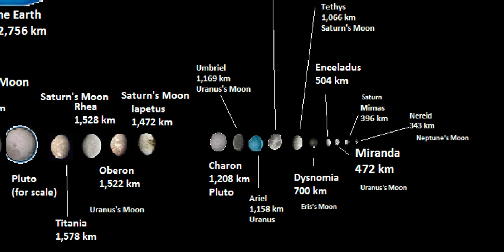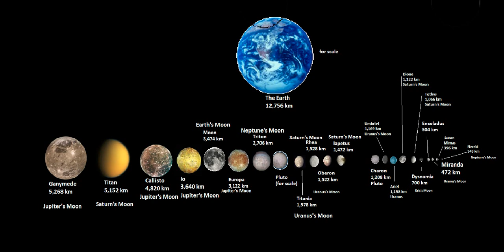An Animated Scales of Moons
Hi Everyone!!

I finally presented you my 2nd animation video, Moon Size Comparison! It represents the 2009 version of it! with exomoons!

- NX Productions